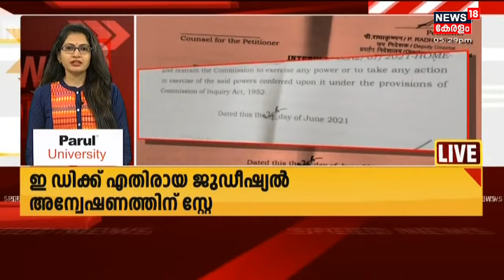Kerala News Updates | വാർത്തകൾ വേഗത്തിൽ - News18 Express @ 5:30 PM | 11th August 2021